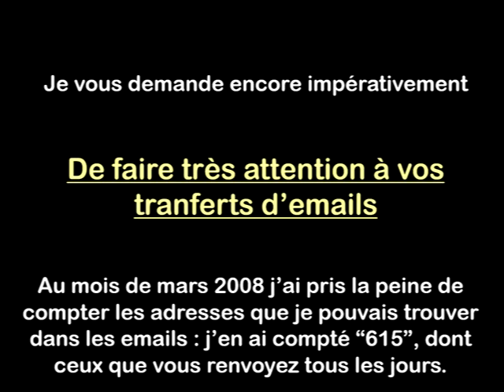Evolvenza Logica della mente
Wisdom comes from the plurality of lives. @EvolvenzaVitalianoBilotta